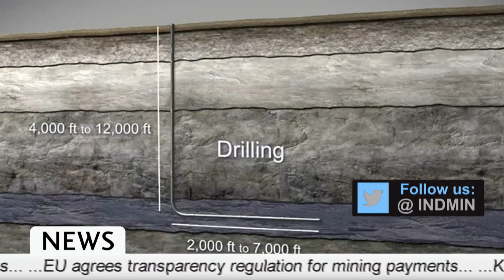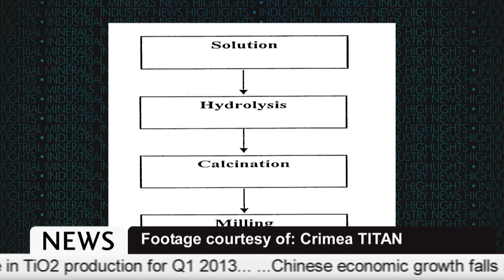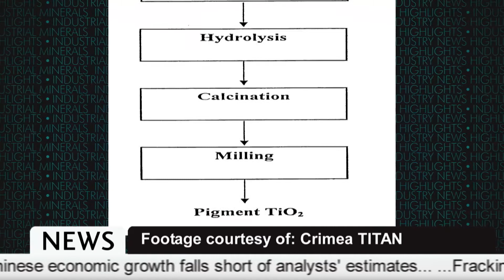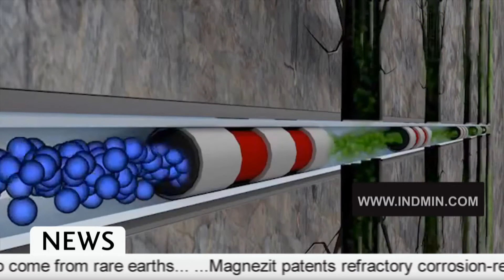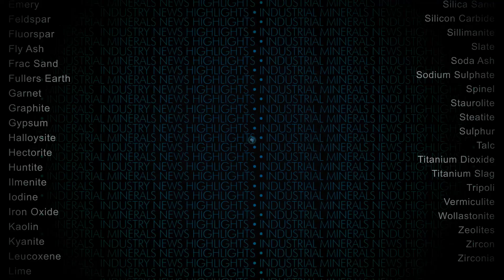Industrial Minerals TV: 19 April 2013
On this week's show, China's flake graphite industry could be consolidated within the next five years following a model established in the country's amorphous sector, which has begun to incorporate small private producers into larger mining firms.

Demand for refractory minerals such as alumina, andalusite, bauxite, graphite, magnesia and zircon is expected to increase during 2012 in line with a 2.9% uptick in global steel use. According to the latest worldsteel short range outlook for 2013 and 2014, this growth will continue into next year, with steel demand rising a further 3.2% to reach 1.5 billion tonnes.

French minerals conglomerate Imerys has announced the purchase of Texas-headquartered PyraMax Ceramics. The acquisition means Imerys will now own a new 200,000 square foot proppants facility in Georgia, US, which the company says will be gradually ramped up to produce 225,000 tonnes of proppants per year by the end of 2014.

Group DF, a collection of companies chaired by Ukrainian businessman Dmitry Firtash, has confirmed that a 120,000 tpa sulphate-route TiO2 pigment plant will be constructed at its Crimea TITAN facilities near the Black Sea coast in Ukraine.

And finally, UK scientists studying earthquakes caused by human activities such as mining and oil drilling have concluded that hydraulic fracturing for shale oil and gas is not a major cause of tremors. Research published by a team from Durham University in the Journal of Marine and Petroleum Geology suggested that most fracking events only release the same amount of energy as a human jumping off a ladder -- great news for the fracking industry.